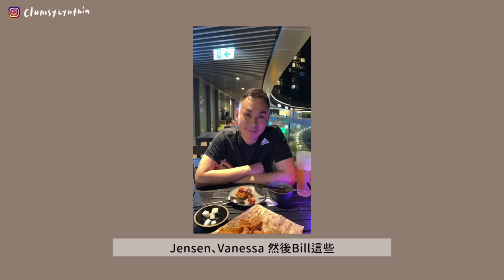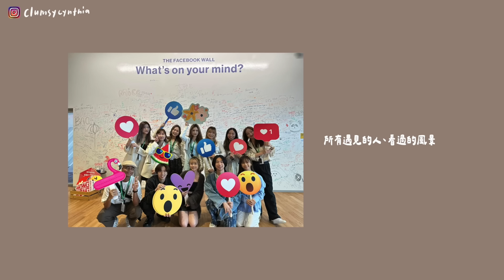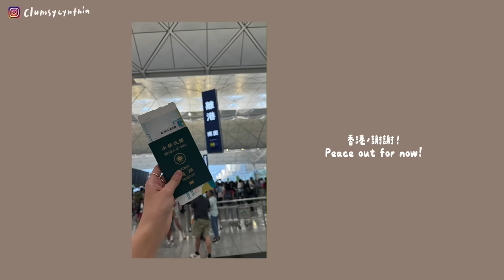peace out home kong! 🇭🇰 (with lots of love💛)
還是好不真實 這一天真的到來了
住了5年半、像是第二個家的香港🇭🇰

還是想好好跟大家分享這個life update
也想藉這個機會好好和想感謝的人們說一聲謝謝
也謝謝所有螢幕另一端的觀眾們
讓我們一起往下一個chapter前進吧!

(我會努力繼續練習廣東話的xddd)

love love 💓

之後會先暫緩正職工作、轉做freelance creator